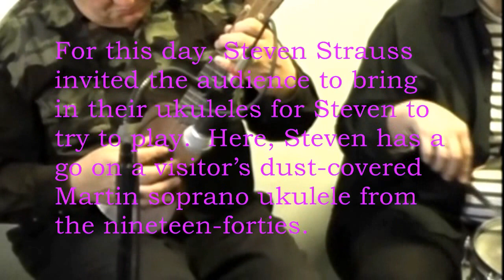Mood Indigo -- Steven's Ukulele challenge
Steven Strauss invited the audience to bring in their ukuleles for Steven to try to play.  Here, Steven has a go on a dust-covered Martin ukulele from the '40's.  Friends of Old Puppy play Mood Indigo. Mood Indigo ("Dreamy Blues") was written around about 1930 with music by Duke Ellington and Barney Bigard and lyrics by Irving Mills.  Lyrics are not used in this performance. The Friends of Old Puppy features Steven Strauss on acoustic ukulele, Billy Wilson on (Risa) electric tenor ukulele, Ed Johnson on wash-tub bass ("gutbucket"), and Cynthia Wilson on the drums. This music was recorded on April 9, 2011.

Videographed and sound engineered (such as it is) by Pip R. Lagenta.  The video and audio are edited by Pip R. Lagenta.

Friends of Old Puppy play at the Nabolom Bakery in Berkeley, every Saturday morning (starting at 10 a.m.).

Elevator Pitch
-- Recorded LIVE! --
Berkeley, California